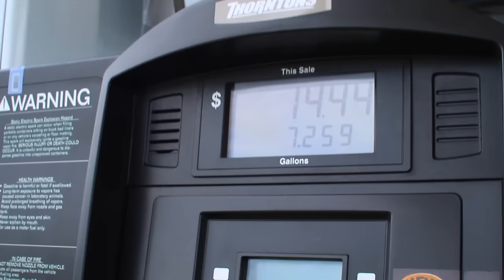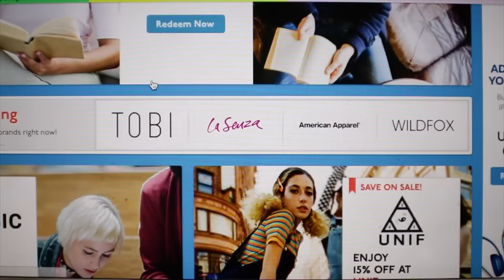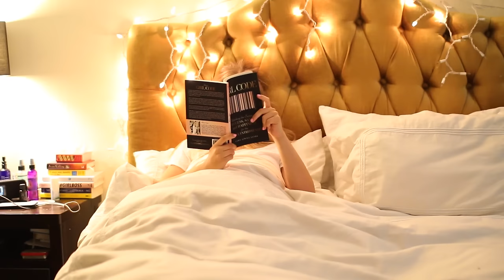SCHOOL NIGHT ROUTINE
Hey guys so today I am showing you my real school night routine. I am a senior in high school, and have a well set routine for when I come home from school. I start my back to school night routine at Starbucks and then go home and do homework, eat, all that fun stuff. I loved making this school night routine for you guys and hope you enjoyed! Thumbs up for a school morning routine!